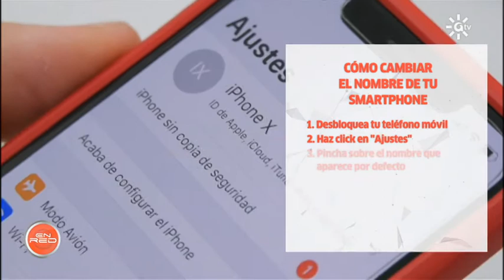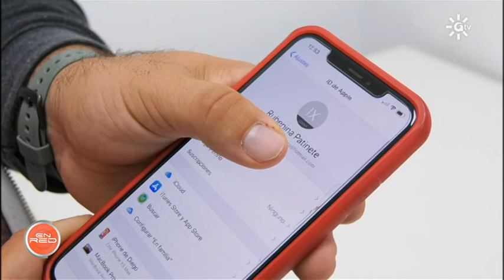Ponlo En Práctica: Cómo cambiar el nombre de tu smartphone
Normalmente, los teléfonos móviles, al comprarlos, vienen con un nombre asignado de fábrica. Pero tienes la opción de darle un toque más personal y ponerle tu propio nombre y apellidos.